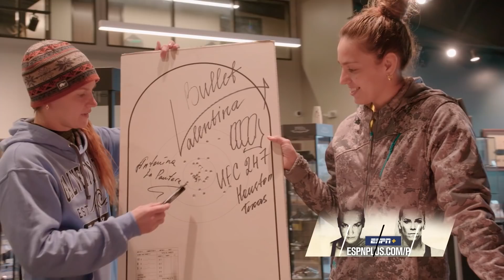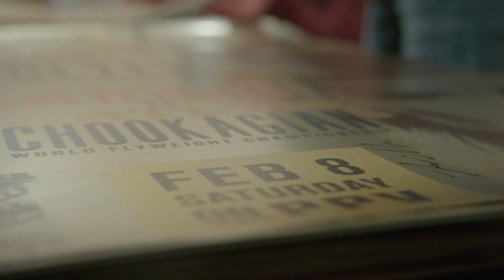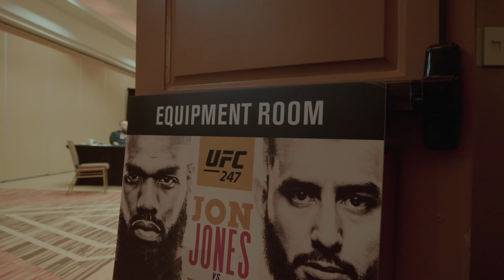UFC 247 Embedded: Vlog Series - Episode 3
On Episode 3 of UFC 247 Embedded, flyweight champion Valentina Shevchenko shows off her sharpshooting skills. Opponent Katlyn Chookagian resets with a walk on the beach. Light heavyweight title challenger Dominick Reyes embraces fight week with a high-energy workout and an inspirational Nate Diaz quote. Reigning champ Jon Jones flies to Houston and meets his brother, Arizona Cardinal Chandler Jones. Local heavyweight Derrick Lewis gets his supplement regime approved. UFC 247 Embedded is an all-access, behind-the-scenes video blog leading up to the two title fights taking place Saturday, February 8th on Pay-Per-View. Order the Pay-Per-View at ESPNPlus.com/PPV

About UFC®